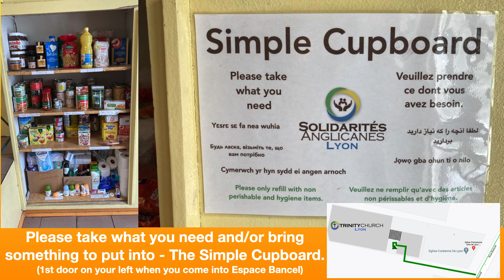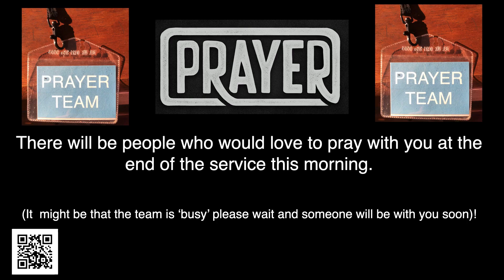November News!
Press Pause ' II ' for the info you need.

LOADS of info about Christmas!!